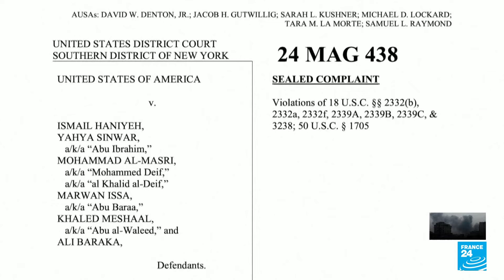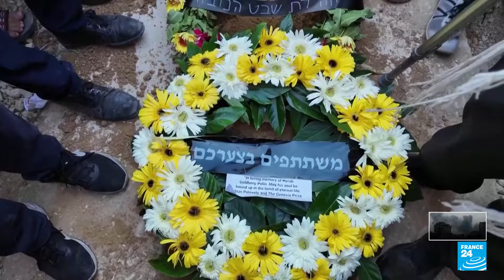Justicia estadounidense acusa de terrorismo a líderes de Hamás • FRANCE 24 Español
El fiscal general de Estados Unidos, Merrick Garland, presentó cargos contra el máximo líder de Hamás, Yahya Sinwar y otros cinco líderes de la organización palestina, por las acciones del 7 de octubre y sus actividades previas. La denuncia incluye delitos como terrorismo, conspiración para el asesinato y hasta el lavado de activos.